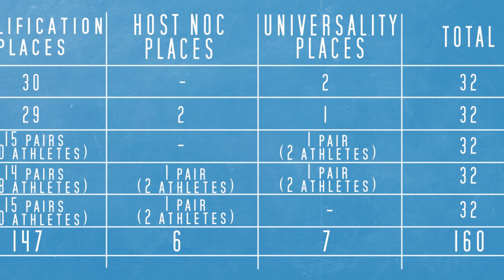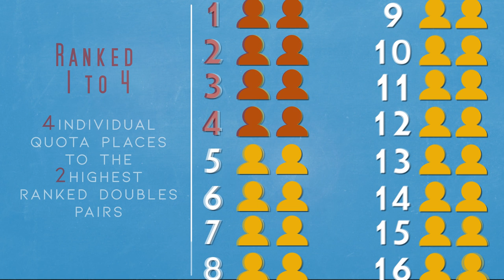This is how to qualify for the European Games!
Do you have any questions about how to qualify for the European Games 2019 in Minsk? Well, here are the answers!